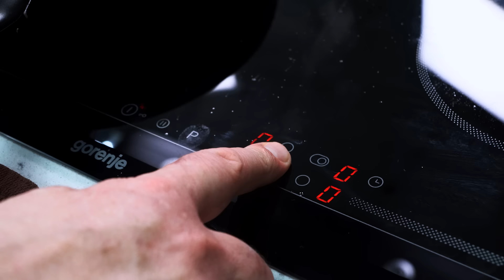САЛО по-китайски ГОРЯЧИМ СПОСОБОМ - вкусно и без хлеба!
- свинина (бочок)
- сахар
- вода
- зелёный лук
- имбирь
- чеснок
- бадьян (по желанию)
- жгучий перец (свежий или сухой)
- соус сладкий чили
- соевый соус
- уксус рисовый или столовый 3-4%